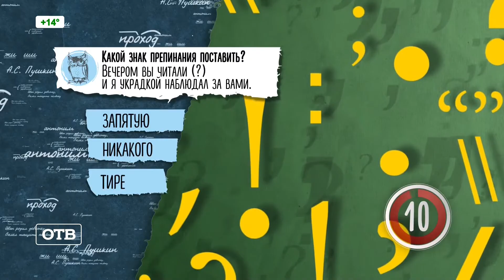Окончание эфира (ОТВ (Екатеринбург), 14.04.2021)